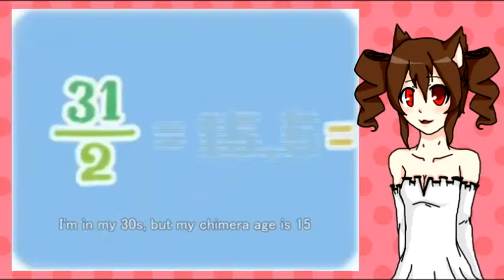[UTAU] Kasane Territory [Kokoro Agata]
original by Silver Forest
ust by half a head and Kari Torimero
fan translation by damesukekun